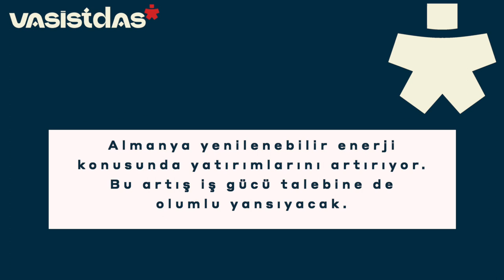Almanya'da kariyer ve Soru & Cevap (Mart, 2022 Zoom Etkinliği)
Almanya yaşam rehberi Vasistdas'ın kariyer koçu Gülru Erkmen Hujara ile birlikte düzenlediği Almanya'da Kariyer isimli etkinliği Mart 2022'de Zoom üzerinden gerçekleştirdik. Çoğunlukla Almanya'da yaşayan Türkiye kökenli katılımcıların yoğun ilgi gösterdiği bu etkinlikte Almanya'da kariyer konusunda deneyimlerimizi paylaştık ve katılımcılardan gelen soruları cevapladık. Almanya'da kariyer düşünüyorsanız, çayınızı ya da kahvenizi alın ve sohbetimize katılın.

Videonun bölümleri:

02:42 Almanya'da iş var mı?
04:05 Almanya'da en çok aranan meslekler 2022'de hangileri?
11:27 Almanya'da hangi kanallardan iş aranır?
19:00 Almanya'da nasıl network yapılır?
20:50 Almanya'da referans mektubu nasıl yazılır?
26:10 Türkiye ve Almanya arasında network kurma arasında nasıl farklar var?
33:25 CV yazarken "STAR" taslağının uygulanması nasıl olur?
35:35 Almanya'da hangi maaşı istemeliyim?
42:30 Almanya'da net maaş nasıl hesaplanır?
50:00 Almanya'da nasıl iş teklifi alırım?
51:50 Almanya'da kendimi nasıl farklılaştırabilirim?
01:05:50 Almanya'da maaş dışındaki yan haklar nelerdir?
01:10:00 Almanya'da staj yaparak nasıl kariyer yaparım?
01:14:50 Almanya'da öğretmenler için iş fırsatları nelerdir?
01:20:30 Almanya'da kariyer için Almanya'da okumak gerekli mi?
01:28:00 Almanya'da Bildungsurlaub nedir?
01:38:15 Almanya'da sadece İngilizce ile iş bulunur mu?